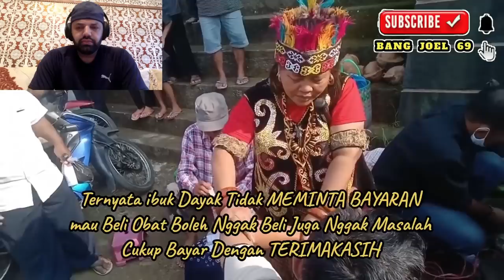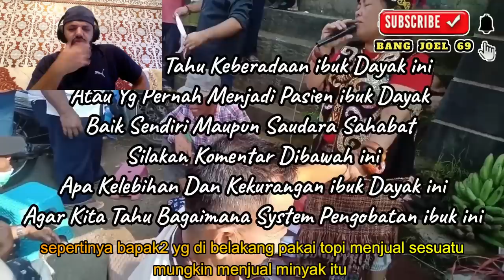Dayak Sakti, Patah Tulang Tahunan Sembuh Dalam Hitungan Menit | MR Halal Reaction